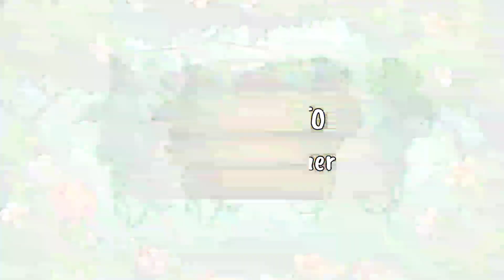आलता लगाने का सबसे आसान तरीका || दुल्हन अपने पांव में ऐसा आलता डिजाइन लगाएं || Alta design